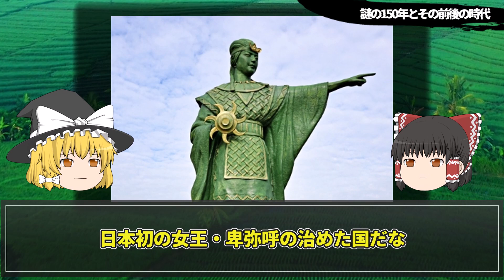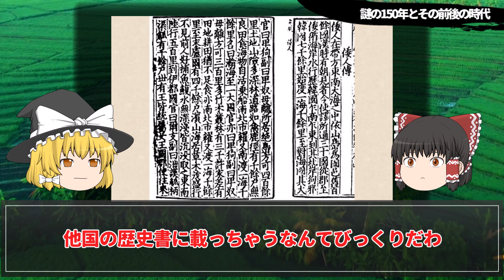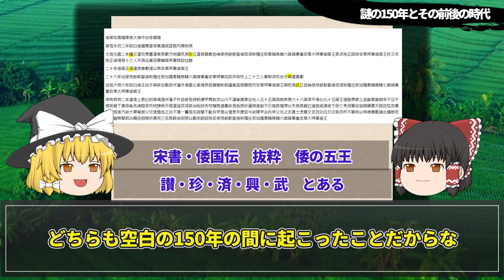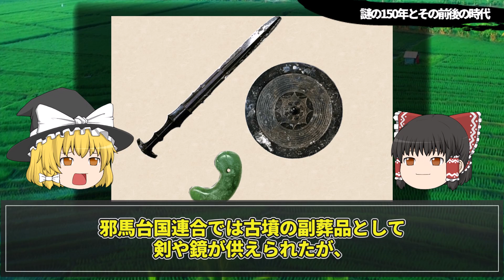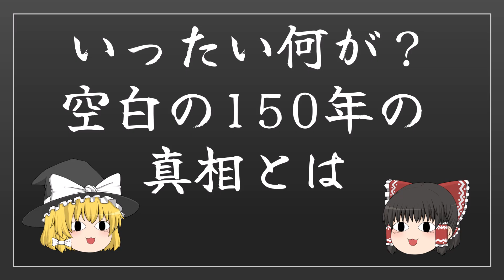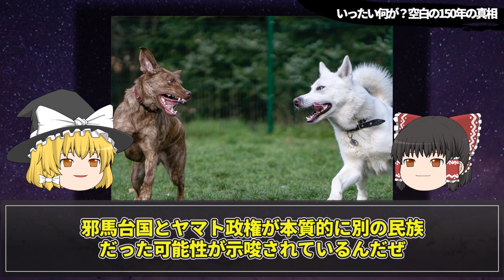【ゆっくり解説】日本の消された歴史 空白の150年の謎【激変した日本】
日本の消された歴史　空白の150年の謎【激変した日本】

今回の動画は日本史最大の謎！空白の150年についての動画です。
動画内で紹介したストーリーや考察は、数ある説のひとつとしてお楽しみいただければ幸いです。